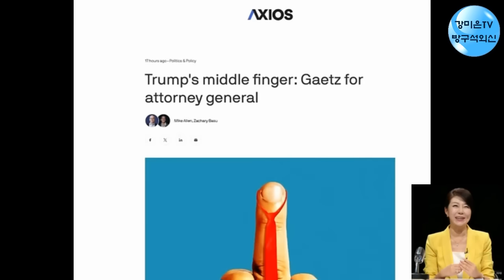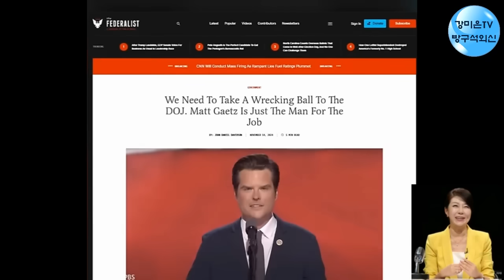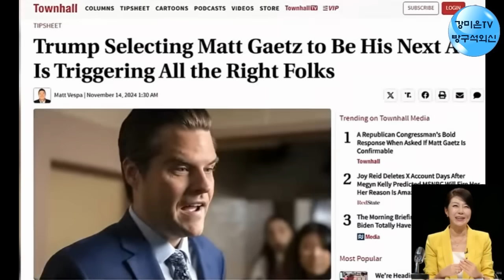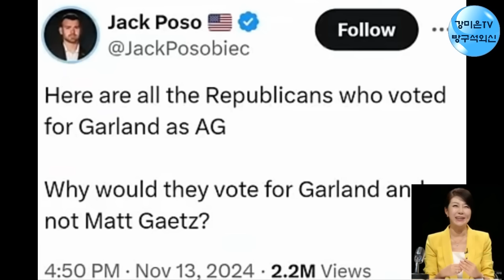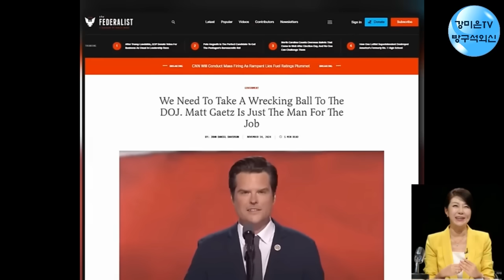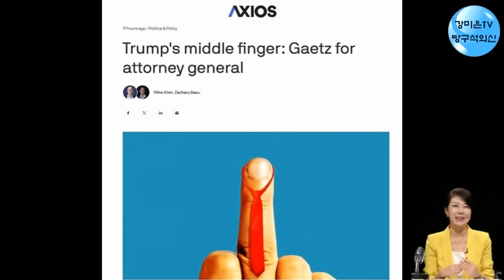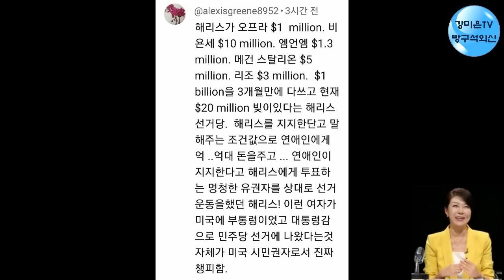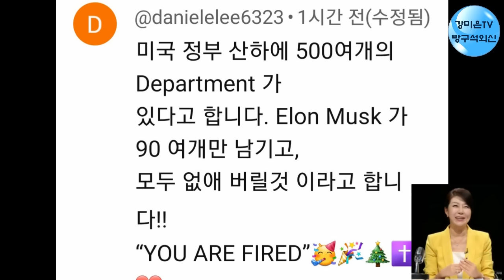맷 게이츠=화염방사기. 새 법무장관이 엄청난 일 할겁니다 [강미은TV 방구석외신]